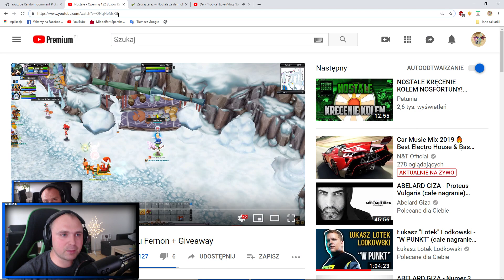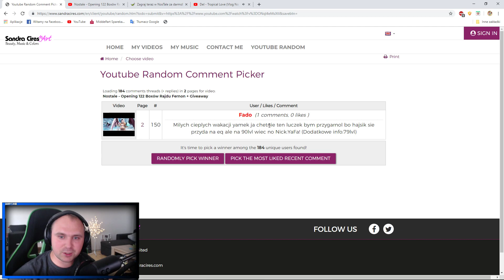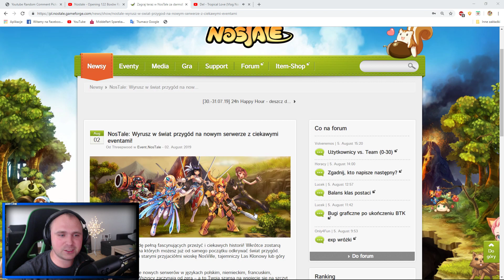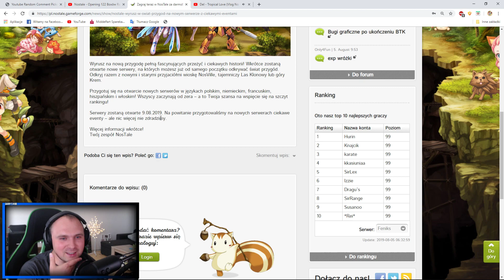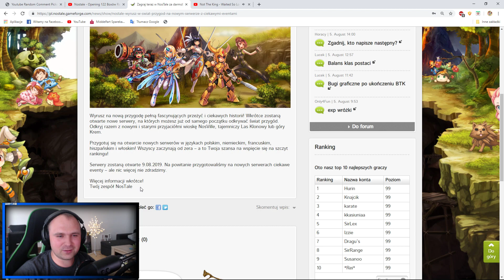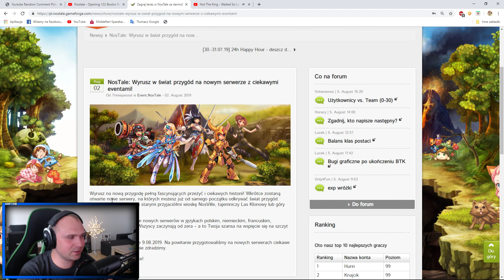Wyniki Giveaway'a z rajdów Fernon + Nowy Serwer rusza w piątek.